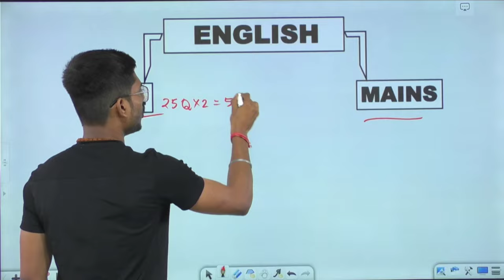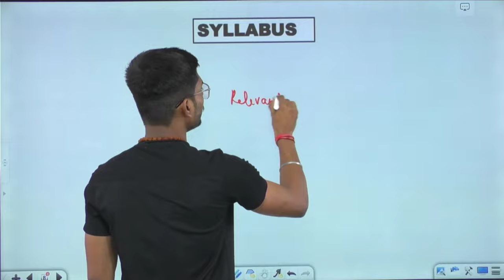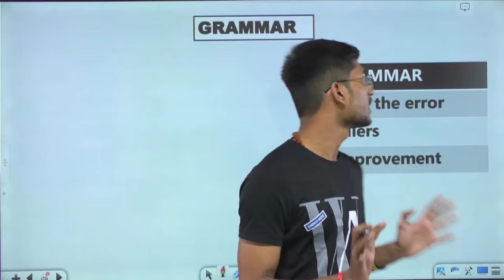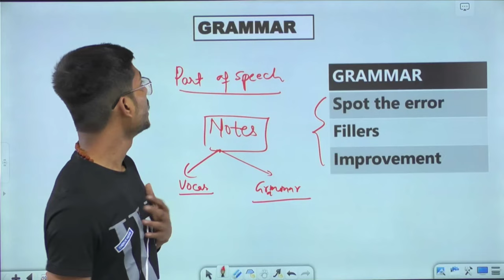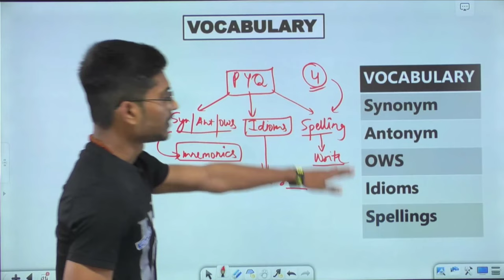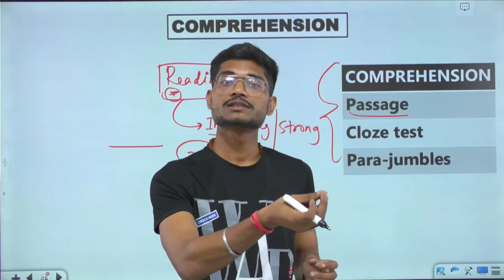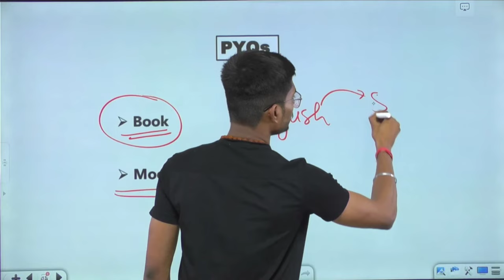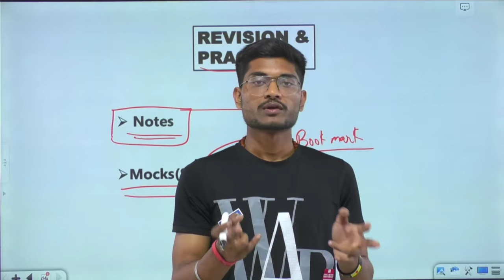SSC CGL 2023 ENGLISH STRATEGY FOR BEGINNERS BY ayush tiwari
English ka preparation strategy video HAZIR HAI.

BAS FOLLOW KARIYE. DEFINITELY RESULT MILEGA.